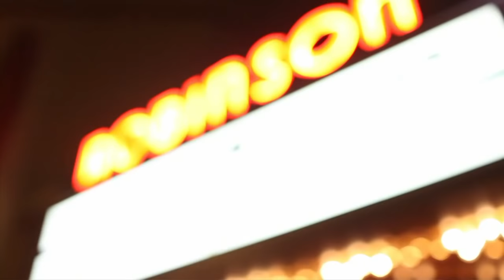Jesse Joyner Juggling Ministry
Jesse Joyner is a professional entertainer who uses a comedy juggling show to present the Gospel in a meaningful and memorable way.